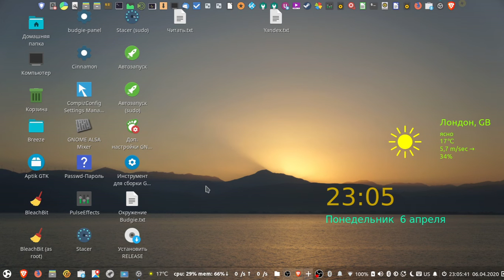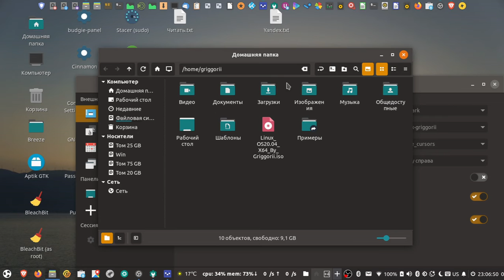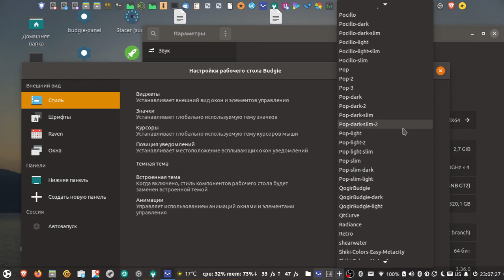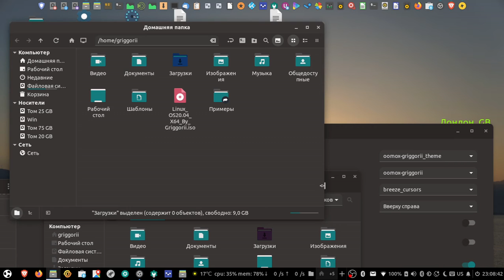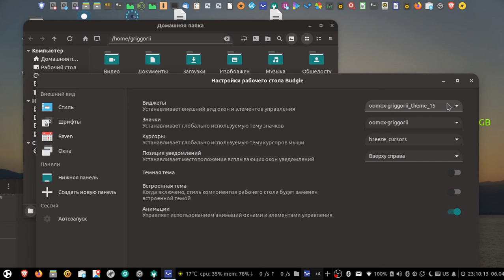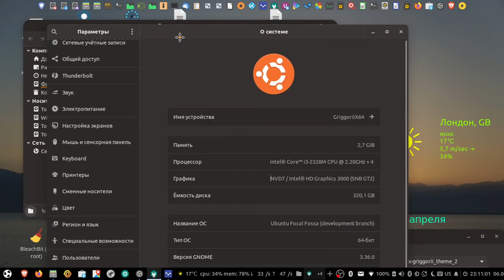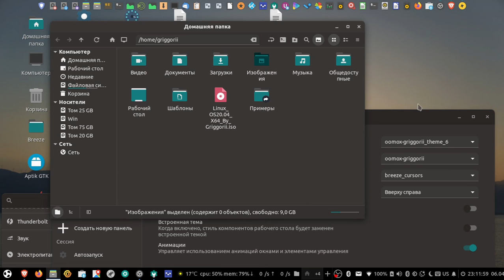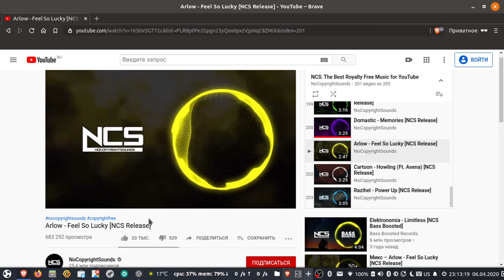Ubuntu 20.04 LTS «Focal Fossa» download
В конце видео было указано что аудио сопровождающие материалы под лицензией разрешающей воспроизведение для аудио сопровождения.
Это для тех кто банит видео. Для тех кому нравиться как я делаю дистрибутивы делайте заказы или могу уехать если есть работа по разработке дистрибутивов в любую страну где за это платят.